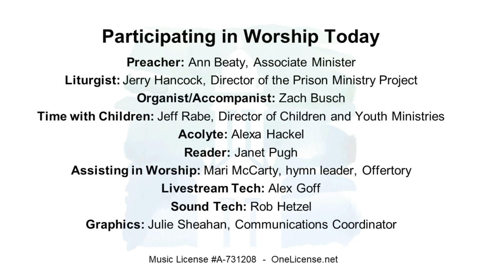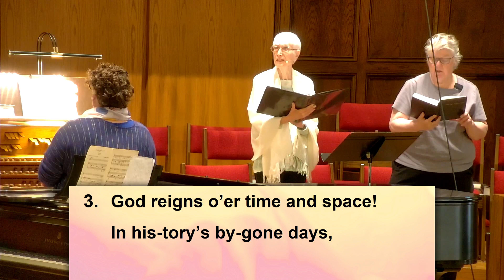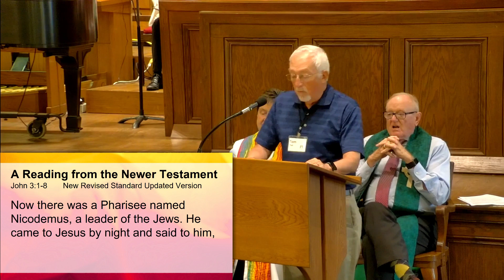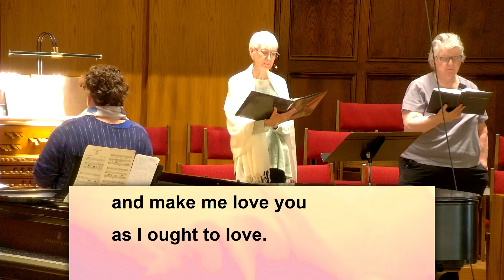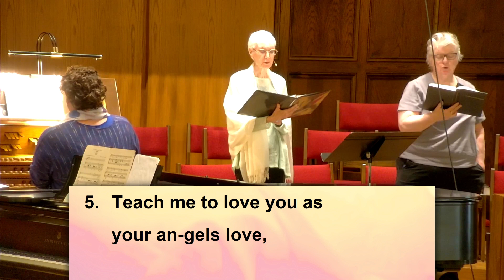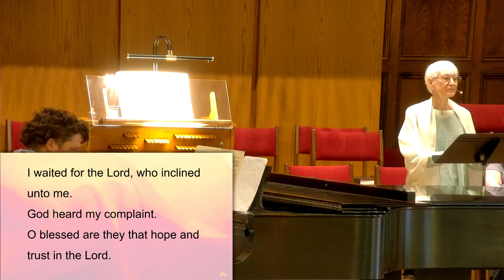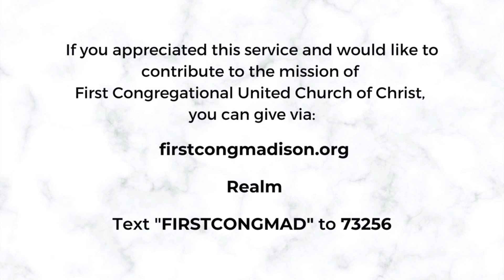May 26, 2024 Sunday Worship | First Congregational UCC-Madison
May 26, 2024 Sunday Worship
First Congregational United Church of Christ, Madison WI

Music License A-731208 - OneLicense.net